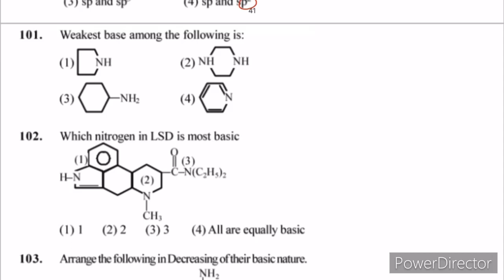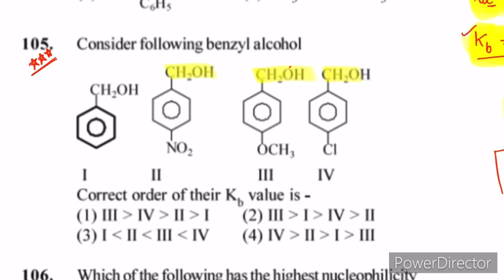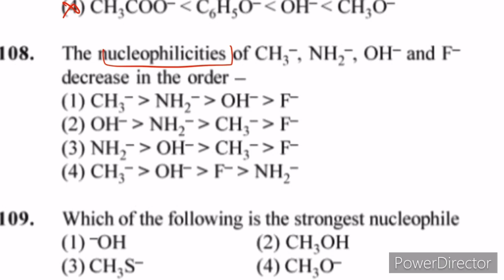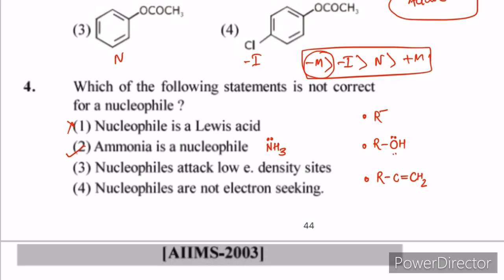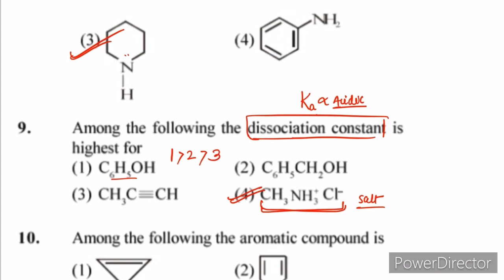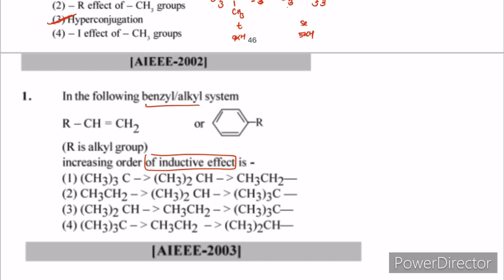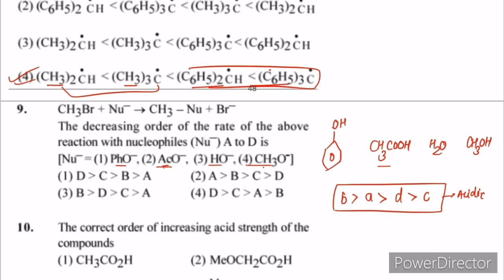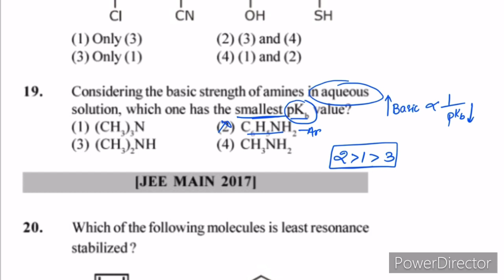GOC1 second last video